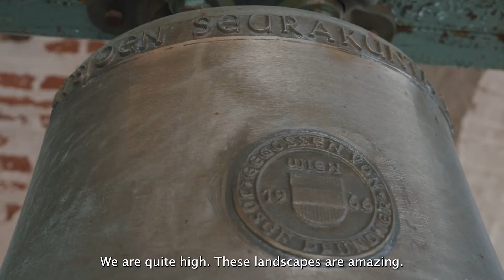HOLIDAY VILLAGE VALLE - ARCTISEN Benchmarking Bus Trip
The bus arrived at Holiday Village Valle in Utsjoki. Listen to - and learn from Finnish tourism entrepreneurs' and their stories.

Learn more about cultural tourism through ARCTISEN's courses: www. learn-cultural-tourism.com
And find out even more about cultural sensitivity through the ARCTISEN Toolkits